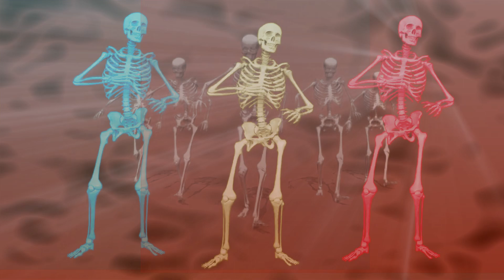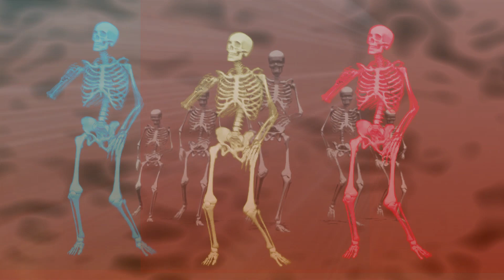Stereonoise Exp - Free Targets (short edit - visual)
: webpage and links to music stores
Stereonoise Exp - Free Targets , from album "Myo"

Carlo Spera : keyboards, samplers, percussions
Mario Massa : trumpet, effects, pads
Stefano Rachel : piano

Composers : Carlo Porrà, Mario Sandro Massa, Stefano Rachel
Production, Mixing and Mastering : SMF studio , Carlo Porrà
Video and graphics : SMF studio , Carlo Porrà
Cover graphics : Cecilia Pereira Alvarez

Released : 08/ 11/2010
Recorded in Italy at SMF studio , 2010
Label: SMF - stereonoise music factory